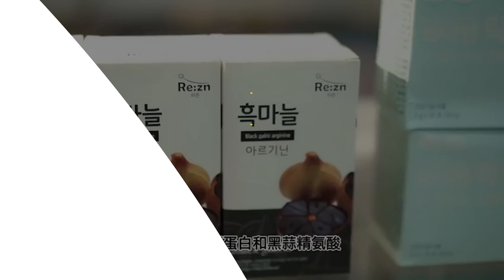[HOT CLIP] (CN/KR) Influencer 张译文(Yeokmoon) has visited the Daegu Shanghai Office!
중국 인플루언서 장역문님이 대구시 상해 사무소에 방문해주셨습니다!✨
The Chinese influencer 张译文(Yeokmoon) has visited the Daegu Shanghai Office!

상해 사무소에 전시된 대구시의 제품들을 둘러보고 재미있게 리뷰해보는 시간을 가졌다고 하네요
장역문님의 먹방까지 볼 수 있답니다. 어서 보러가세요!😍😍
He took time to look around and review the products in the office.
You can also see Yeokmoon's eating show! Click now!

사무소 내 제품들은 모두 대구시 우수 기업이 생산하고, 품질 인증까지 받은 훌륭한 제품이랍니다👍👍
All the products here in the Daegu Shanghai Office are certified of its quality and are produced by Daegu's outstanding companies.

풀버전은 장역문님의 웨이보에서 볼 수 있어요!😁
You can also see the full version of this video on the Yeokmoon's weibo channel!

대구시를 더 알아보고 싶다면?